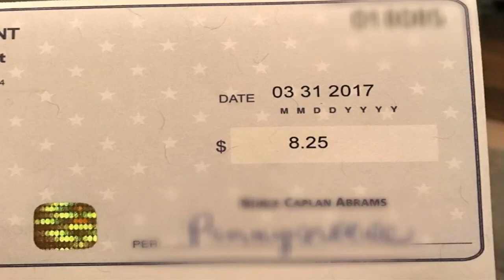Drake receives $8.25 royalty check for Degrassi! Actor is still getting money from way bac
Drake receives $8.25 royalty check for Degrassi TV program! Actor / Musician is still getting money from old acting gig! Checks from everywhere! Television .